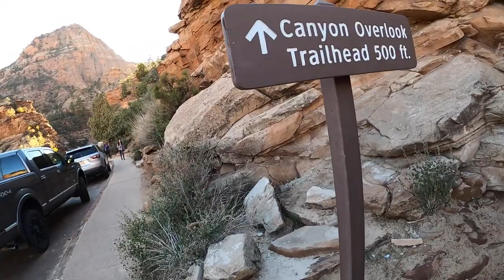PAGE Arizona to ZION National Park- What to do in Page Arizona! Horseshoe Bend and Glen Canyon Dam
Page Arizona is a must see destination in the US and it's easy to see why! We explored Horseshoe Bend, Glen Canyon Dam, and Lake Powell before heading to Zion National Park for the Canyon Overlook Trail!

We stopped at New York Teriyaki in Page for Lunch and enjoyed some shrimp fried rice and a (very hot) deep fried sushi roll.

Between seeing Horseshoe Bend and Zion's Canyon Overlook the day was filled with breathtaking views and we were exhausted by the end of the day, but it didn't matter. What's next is even more amazing!

Check out Escape the Wonted Clothing- Courtney's project promoting the escape of the everyday monotony and seeking adventure!

I use the Native Lands website and App to learn the history of people native to the areas that are now national parks. This is a great place to learn more about the people of America and this history of where you live.

Hiking Must Haves:
Bug Spray for you
Bug Spray for your equipment
Water Filter
Hydro Pack

Van Favorites:
Solar Pannel
Laundry Soap
Dish Soap
Magnetic Hooks
Smoke Alarm
Carbon Monoxide Alarm
Water Hose
Folding Brackets
Gorilla Tape
MaxAir Fan
Fiskars Scissors

Plumbing Links:
HepvO Trap
Whale Babyfoot Pump
Blue Tank
Clear Tank

Current Camera Gear:
GoPro Hero 8
Game Changing GoPro accessories:
Battery Charger
Media Kit (microphone)
Display Screen
Floating Handle
Lightweight Tripod

Sony a6100
Rode Microphone
Variable ND Filter
Joby Tripod

My goal for 2021 is to visit every National Park in the United States. I'm starting by converting a cargo van into a place to live on the road. Follow along as I take on vanlife and raod trip across the US.

In early 2020 I quit my job to travel full time. I started a blog as a way to share the story of my journey and aspirations as a solo female traveler. Check it out at lauraonthemove.com

Exploring National Parks, Hiking, Adventure, Adventure Hiking, Get outside, exploring the US, US Road Trip, United States National Parks, United States Road Trip, Solo Female Adventure, Solo Female Hike, Solo Female Van Life, Solo Hiking, Backpacking, Backpacking Across the United States, Hiking National Parks

Help keep me on the road!